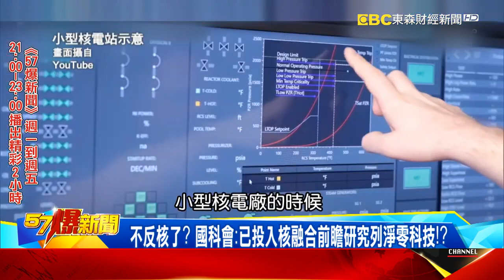小英見環團認證核電備用？！熱浪掀缺電危機核電能解！？【57爆新聞】20230606